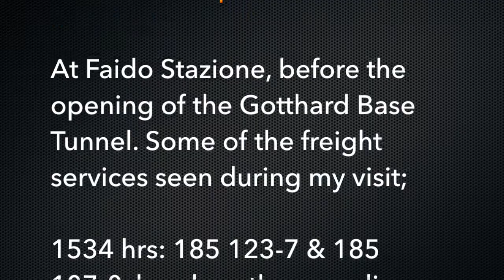Switzerland: Gotthard Pass Freight Trains at Faido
Freight trains in Switzerland. Trains passing through Faido on the Gotthard Railway before the opening of the Gotthard Base Tunnel..

Faido is on the south ramp of the Gotthard Pass.

20 April 2016

1534 hrs: 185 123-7 & 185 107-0, head south wrong line with a DB mixed freight.

1546 hrs: Re 4/4 #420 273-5 & Re 6/6 11635 with a northbound SBB mixed freight.

1628 hrs: SBB Re 6/6 #11682 & Re 4/4 #11349 lead a southbound swapbody service

1633 hrs: SBB Re 4/4 11326 & Re 6/6 11629 lead a container service south